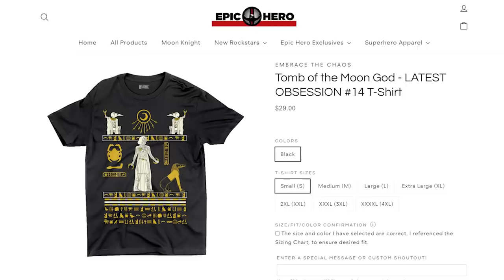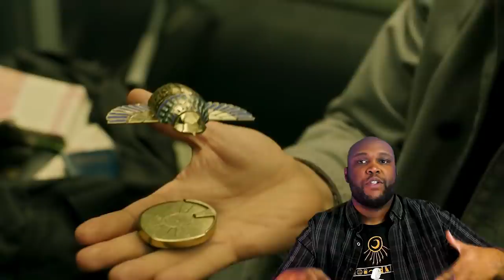MOON KNIGHT: Ammit Cult Secret History! (HYDRA Connection?)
WHY did Steve Grant wake in Germany in Moon Knight Episode 1? Could Arthur Harrow been STEALING from HYDRA?! Thanks Helix for sponsoring! to get up to $200 off your mattress, plus two free pillows

Where is Hydra’s presence in MCU’s Moon Knight? What was Marc Spector doing in the German Bavarian Alps before Arthur Harrow’s cult of Ammit chased the fist of Khonshu? Could Red Skull’s obsession with summoning HYDRA’s kraken god at his Castle de Krake explain how Arthur Harrow was able to summon that jackal? MasterTainment explains!

Brendan Langdon
Comically Inclined Studios
Griff Walker
LookNoHands
Karen Wang
Rick Denmon
RXJedi

Producer: Zach Huddleston
Producer: Brandon Barrick
Writer: Erik Voss
Writer/Host: MasterTainment
Writer/Host: Whitney Van Laningham
Post Production Supervisor: Riley Auskelis
Staff Editors: John Costa, Joshua Steven Hurd, & Drew Coombs
Editor: Kelly Joule